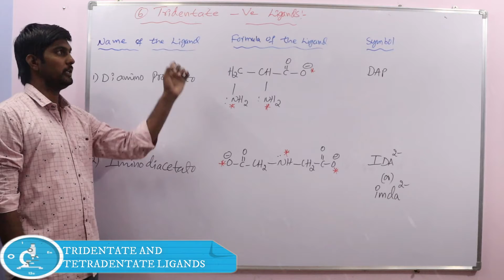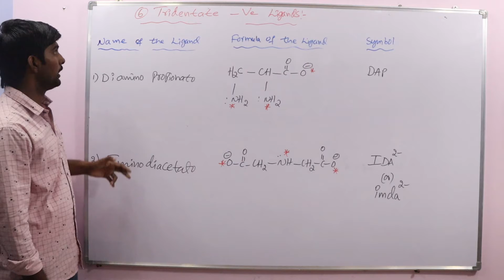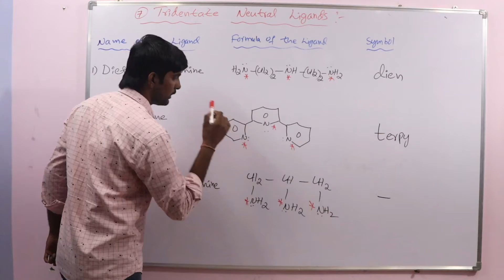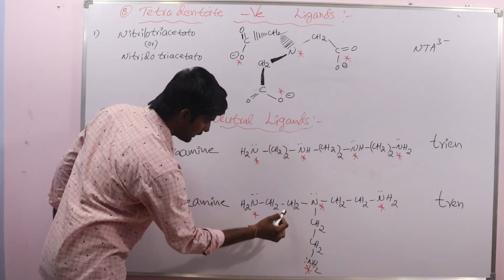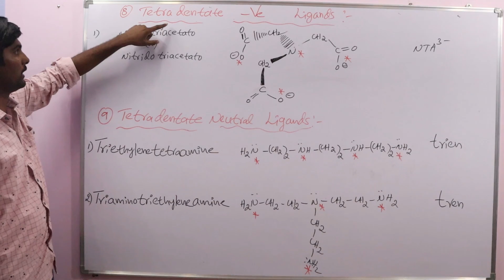Tridentate & Tetradendate Ligands List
List of important Tridentate & Tetradendate Ligands.
 Ligands are very important in coordination chemistry,to understand every concept in coordination chemistry we must know ligands. Structure of ligands, donar atoms in a particular ligand , denticity of ligand all are essential to understand coordination chemsitry.